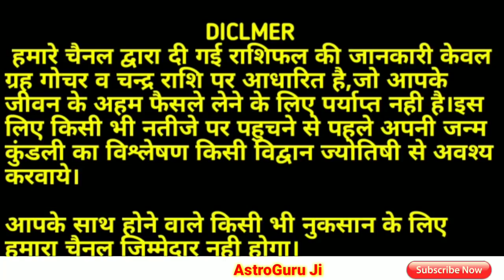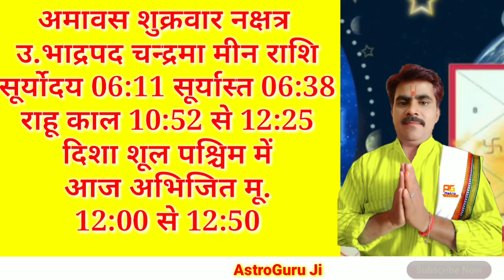Aaj ka rashifal 1 April 2022: आज का राशिफल/ दैनिक राशिफल/Rashifal Today/राशिफल/rashifal